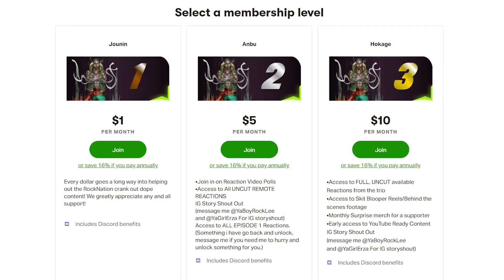Shion Ascends GOD TIER Waifu! That Time I Got Reincarnated As A Slime Reaction Season 2 Episode 13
That Time I Got Reincarnated As A Slime Reaction Season 2 Episode 13
tensei shitara slime datta ken reaction